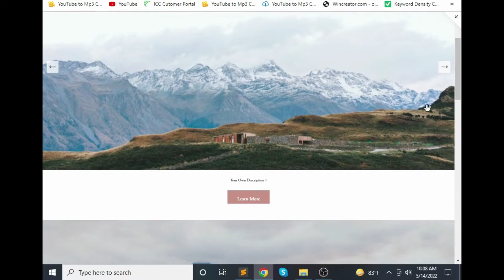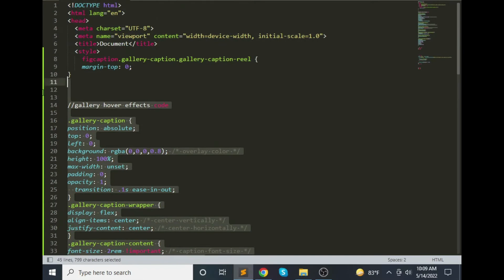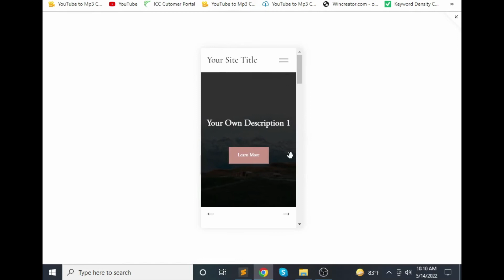Squarespace Gallery SlideShow Reel Autoplay with Button-Link and Text in 2022 by jishaansinghal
In this video, I'm gonna show you Squarespace Gallery SlideShow Reel Autoplay with Button-Link and Text in 2022 by jishaansinghal